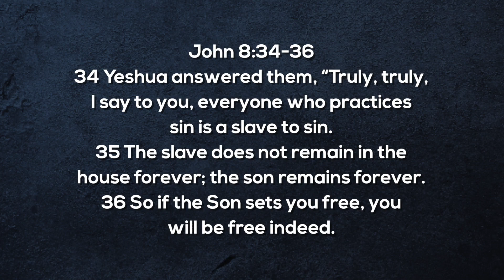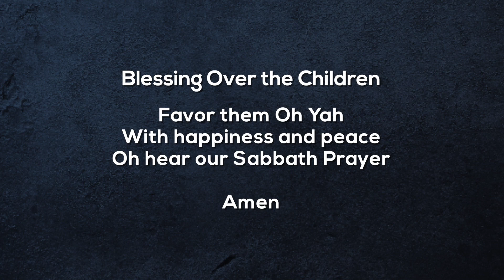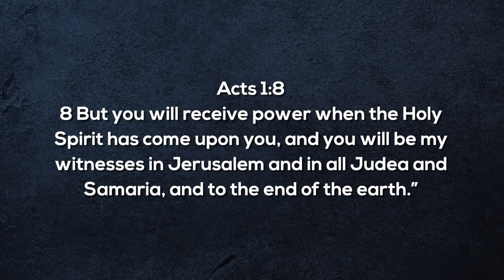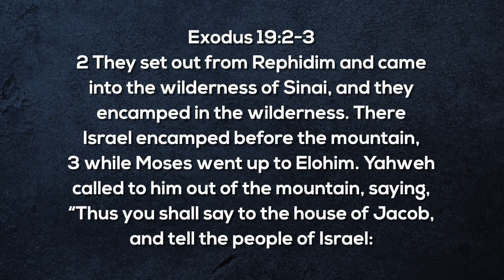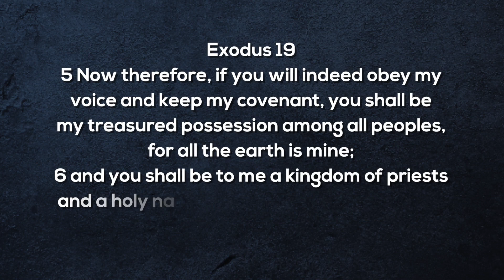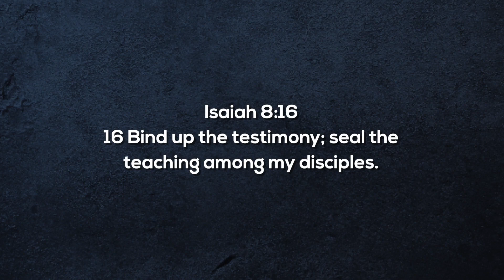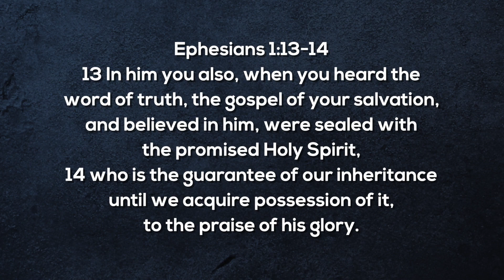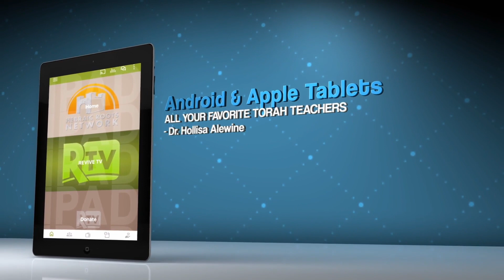ROL Shavuot 2023 | We Made It Through The Wilderness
with Tyler Merwin